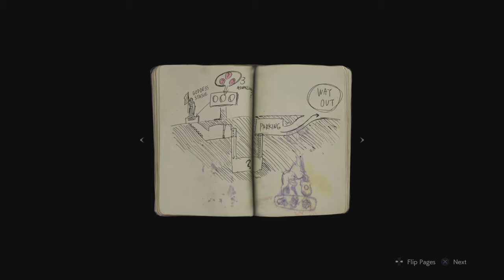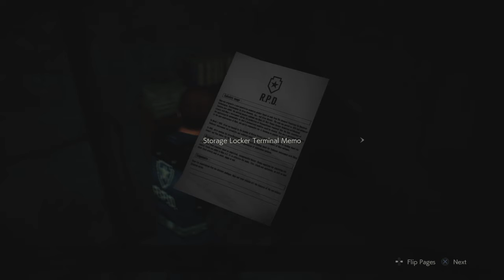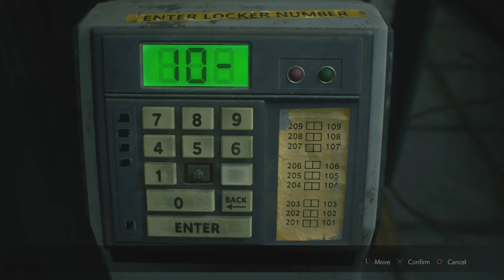RESIDENT EVIL 2 #1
Resident Evil 2 Episode 1

1/3 Uploading tonight.